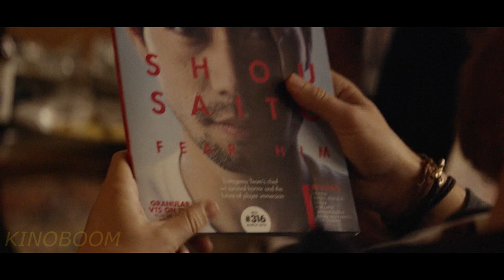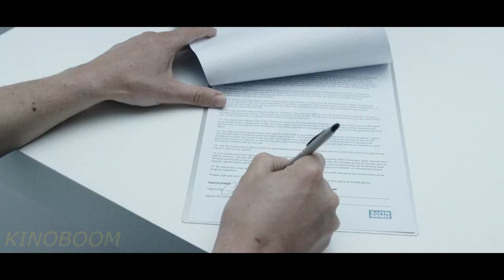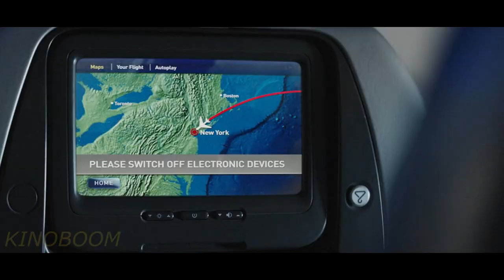Разработчики игр сводят мужчину с ума весьма интересным способом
Купер решил начать путешествовать после гибели отца.И вот приехав в Лондон он обнаруживает, что его банковский счёт обокрали.От безысходности ему приходится подрабатывать тестировщиком в крупной айти компании, которая занимается разработкой реалистичных игр...

В данном видеоролике вы увидите краткий пересказ сюжета сериала
"Черное зеркало: 3 сезон 2 серия " 2016 года!
Краткий пересказ только для вас!